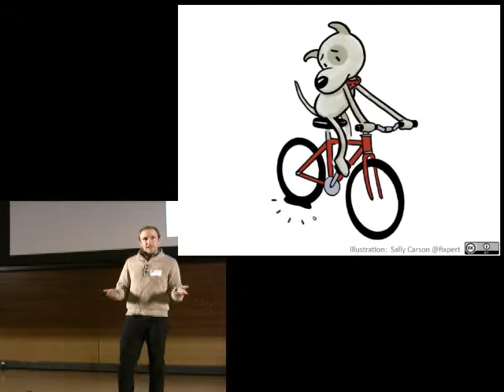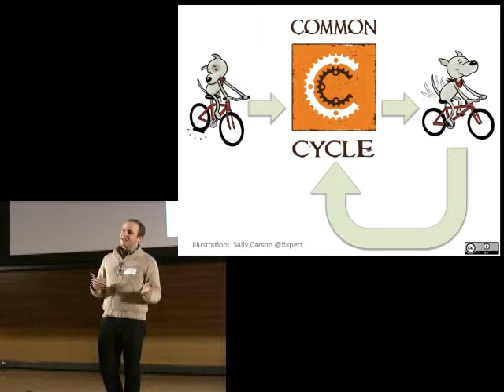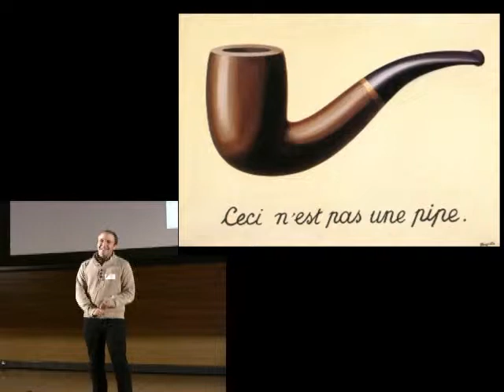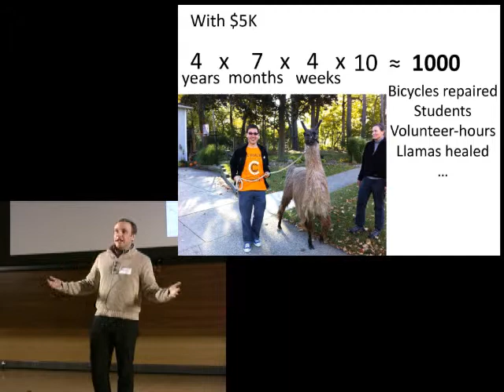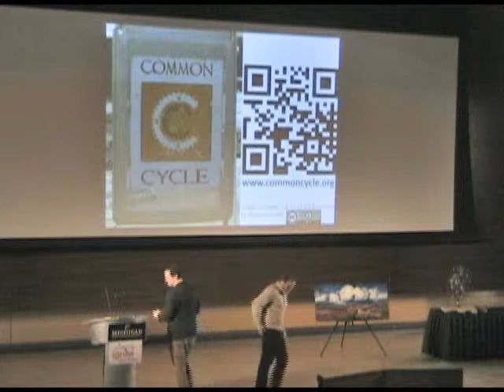20131117 IgniteA2 8 talk#7-Benjamin Schultz - Do It Together_Community Bicycle Repair in Ann Arbor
Benjamin Schultz
Do It Together: Community Bicycle Repair in Ann Arbor